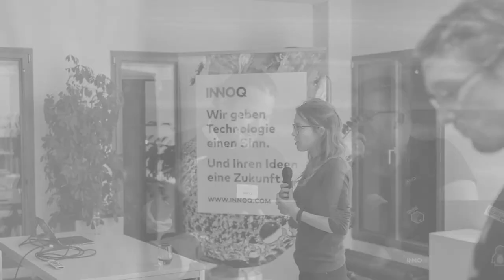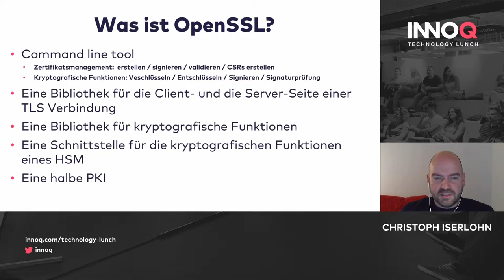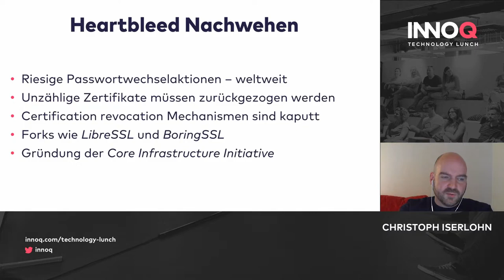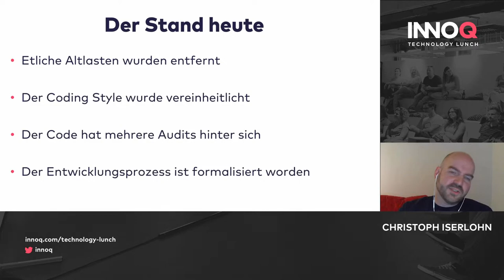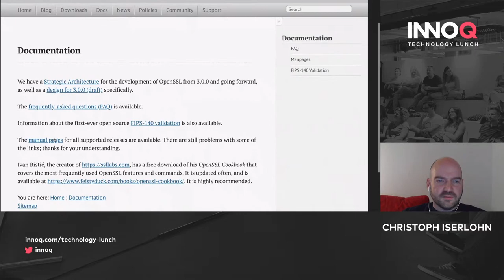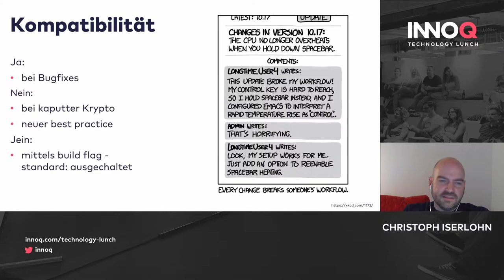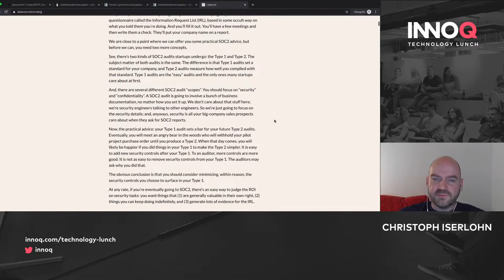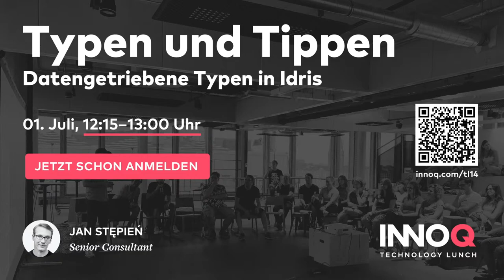OpenSSL – Was Du schon immer darüber wissen wolltest – INNOQ Technology Lunch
OpenSSL ist eine der am meisten eingesetzten und wohl die bekannteste TLS-Implementierung – und das nicht erst seit Heartbleed. Aber OpenSSL ist weit mehr als nur eine TLS-Implementierung. Es ist eine Bibliothek mit kryptografischen Primitiven, die eine API für asymmetrische und symmetrische Verschlüsselung, kryptografische Hash-Funktionen und den Umgang mit Zertifikaten bietet. Gleichzeitig ist es ein mächtiges Kommadozeilenwerkzeug für Verschlüsselung, Signierung, PKI, CMS und TLS. Im Vortrag werden die diversen Ebenen vorgestellt: von den Primitiven über die API bis hin zur CLI. Fallstricke werden aufgezeigt und auch die verschiedenen Forks (LibreSSL, BoringSSL) werden betrachtet.

00:00 Start des Livestreams
02:23 Intro & Begrüßung
03:40 INNOQ Security Podcast
04:43 Vortrag OpenSSL
15:36 Vergangenheit von OpenSSL & Heartbleed
23:03 LibreSSL
31:06 Kryptografie ist schwierig
35:30 TLS ist noch viel schwieriger
37:35 Implementierung von OpenSSL
48:35 Wie sieht eine vernünftige API aus?
49:38 Kompatibilität
50:51 C/C++ Features
52:39 Rustls
53:47 Fazit
56:38 Q&A
01:08:41 Outro